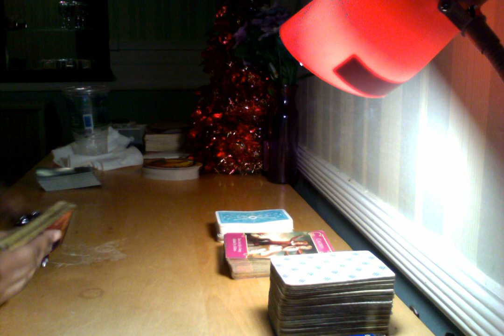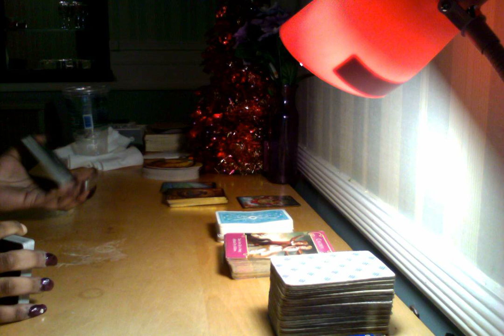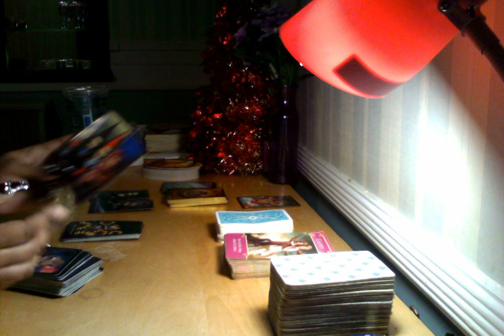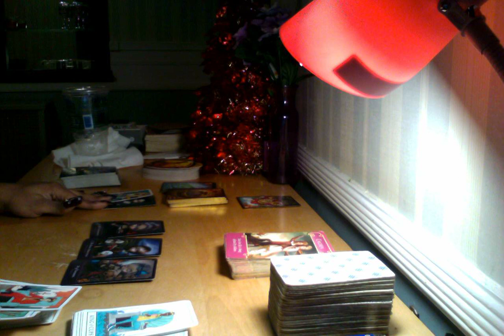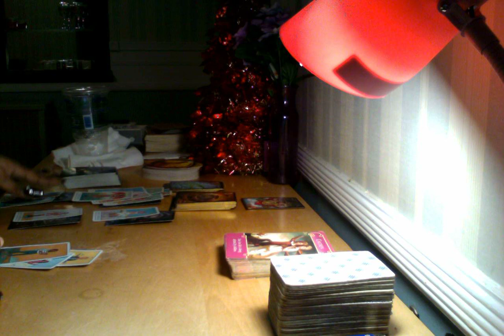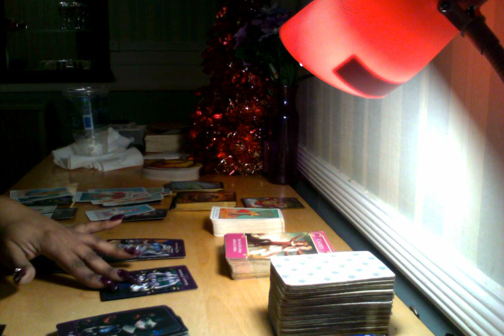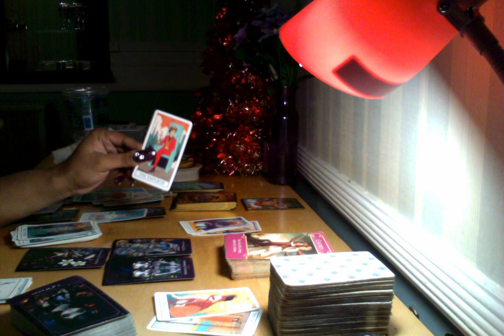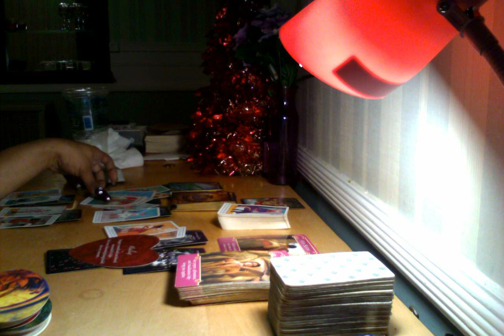💛CANCER💛U ARE THE ONE THAT BRINGS THEM PEACE THRU TURMOIL 💛TAROT READING**JAN 2021💛